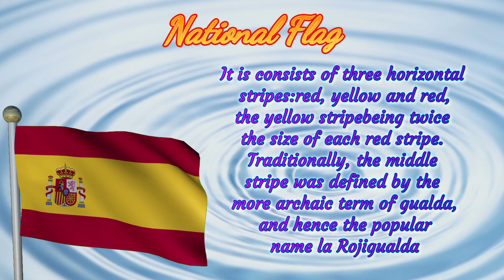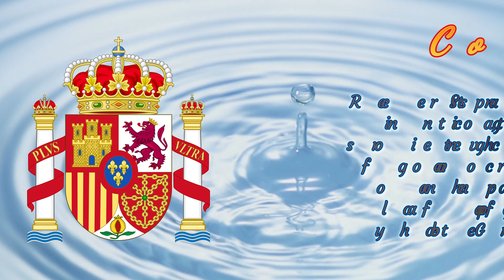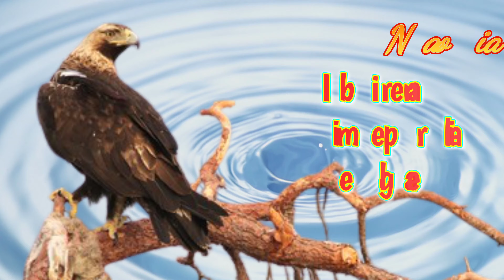National Symbols of Spain 4K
This video show about the national symbols of Spain
National Symbols of Spain
National Anthem: La Marcha Real (The Royal March)
National Currency: Euro
National Colors: Red and yellow
National Tree: Evergreen oak
National Flower: Red carnation
National Animal: Bull
National Bird: Short-toed eagle
National Dish: Paella
National Sweet: Flan
nationalsymbols of spain